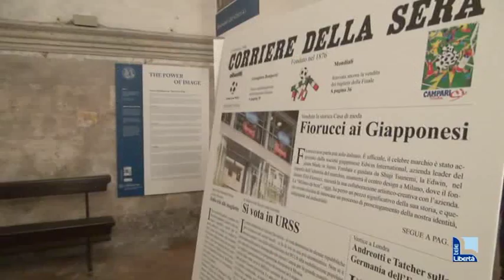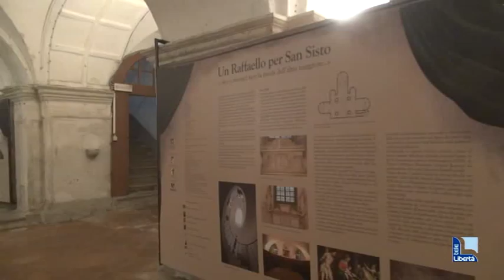Madonna Sistina, la potenza dell’immagine in una mostra in San Sisto